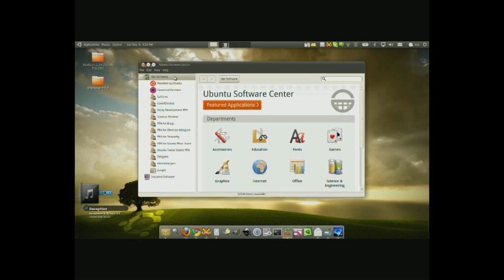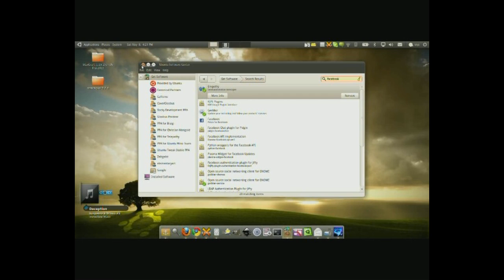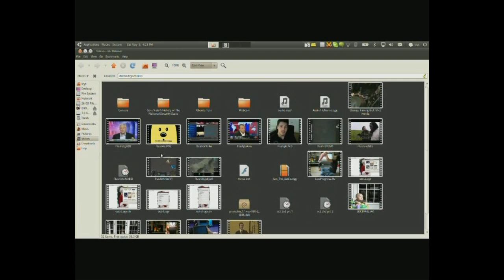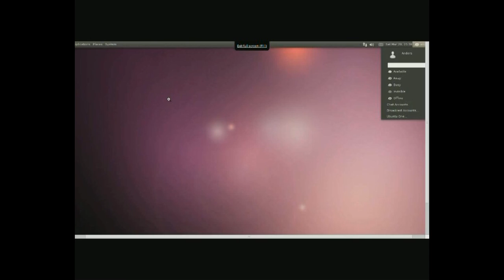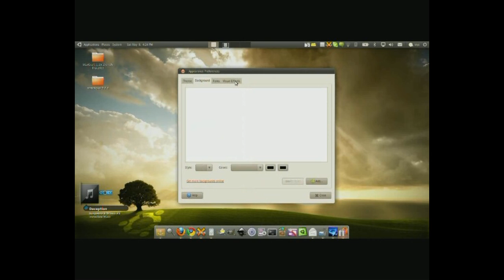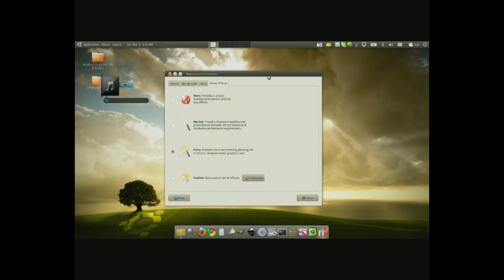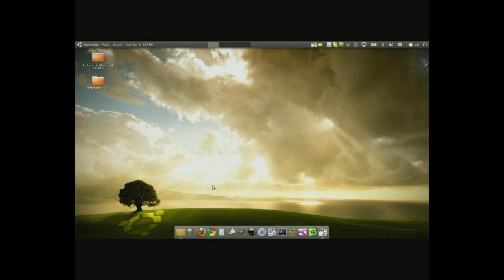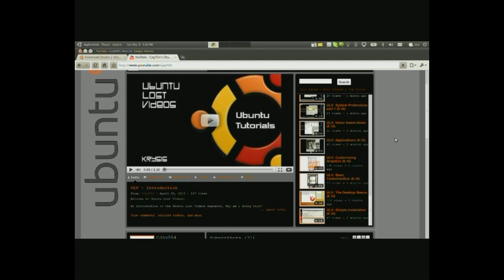ULV - The Whole Rundown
Welcome to Ubuntu! In this video i explain what Ubuntu is, why you should use it, where to get it, and how to start migrating from your already installed system.

4.9/5 Instructor (80+ Reviews) K-12 STEM College Prep + Comp Sci
Hey there! My name is Christoph,

Subjects: Algebra, Geometry, Trigonometry, Calculus, Statistics, Computer Programming, Computer Science, and applied development, Python, Java, C++, and +10 more coding languages.

How we will meet online (TakeLessons, Zoom, Discord, Student's Choice of location):
Hand written sessions are provided over online means making it easy for students to follow along visually as if an instructor was there with them writing notes live! Outside communication and support through email and preparation for sessions will help optimize our time together and let me prepare for each students session with focus accuracy on subjects the student really wants to focus on.

Background:
Experience in Valencia College and University of Central Florida Student Assistance and Instructor Background check
my Resume and full details of my work history feel comfortable checking my professional details on linkedin

On TakeLessons (partners with Microsoft):
For reviews and subjects supported head to the link below for my online instructor profile and reviews! Please also use TakeLessons to schedule with me, I will not reply to emails due to spam!
tl.page/christoph
Or my other work links and locations:

Find me on any search engine by entering "christoph chrismia" (should be first result for Excel High School and Takelessons, as well as my Youtube for free programming lessons)

Teaching Strategies:
My teaching methodologies include plenty of visual aids, simile's, and clear communication with a strong emphasis on Socratic questioning to stimulate critical thought in helping to understand and take control of the information to be learned. I also take time to identify the student's learning traits such as Visual, Auditory or kinesthetic. All that being said a calm and attentive instructor that cares for the success of his students.

Sessions include visual and auditory components to learning and for students who need kinesthetic interaction to fulfill their learning process assignments can be assigned or custom problems can be created to be solved with an overview process of what is understood and what needs to be better diagnosed.

TakeLessons Info:
With ten years of teaching and instructing experience at Valencia College from 2011 yo 2019 and University of Central Florida from 2017 to 2019. My experience with a wide variety of students, ages anywhere between the ages 7 to 60 years, ensures that I will be able to help with any subjects ranging from Grade School, College, University, as well as professional fields.

This video is perfect for those that are skeptical of switching systems, those that are interested but don't know what to expect, and a bit of a "push" to convince others that their system is not right for them because there is something far better out there.

Use this video as a way to "show off" or "convert" other users to Ubuntu. Enjoy =)